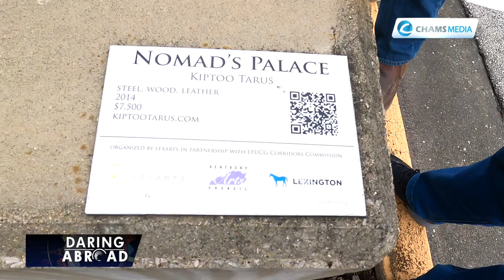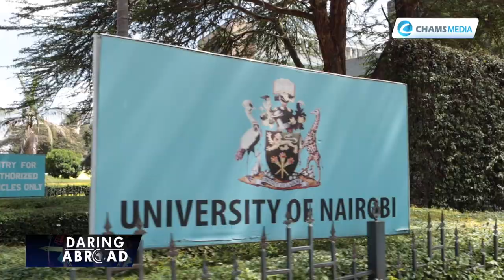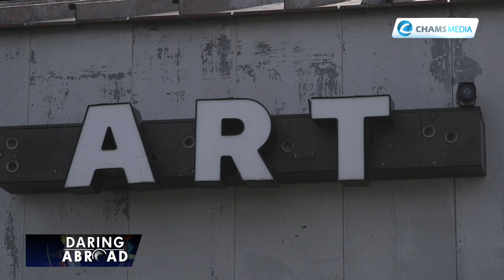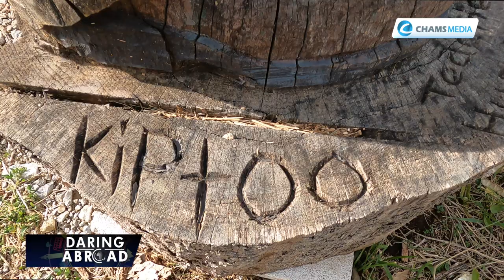Kenyan Sculptor Curving His Way into the American Art Scene